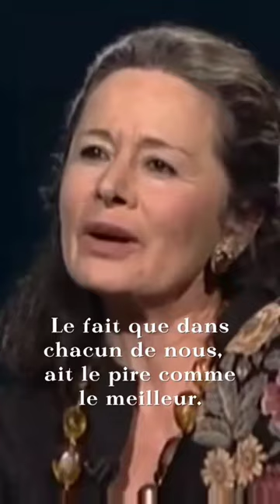Christiane Singer.Pour aller au-delà de la dualité ☯️